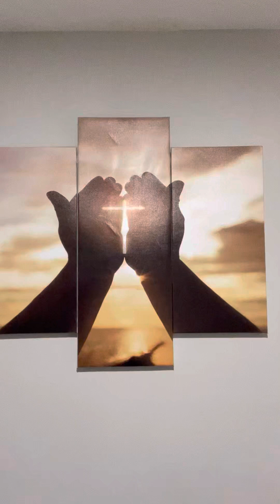Willie J The Philosopher “THE POWER OF LOVE” Spiritual Vitamins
SPIRITUAL VITAMINS “THE POWER OF LOVE”